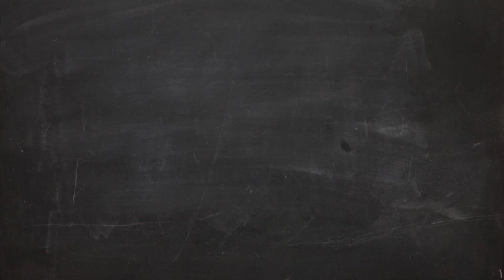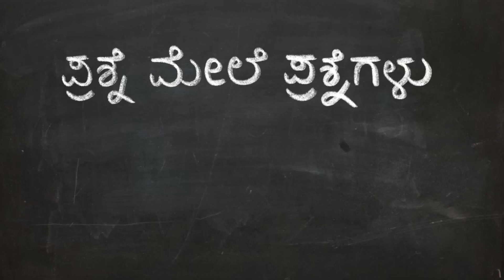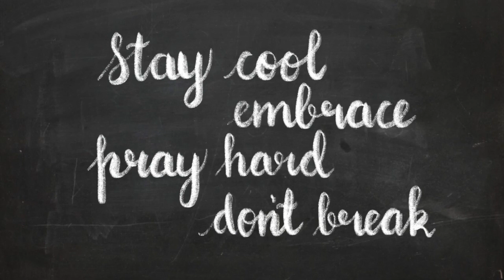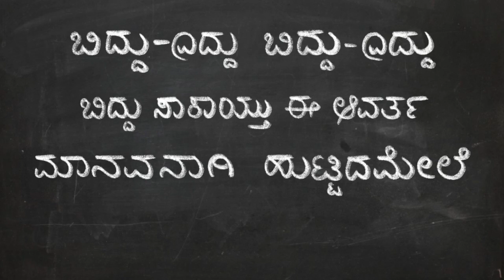Gubbi - CALM | Lyric Video | Prod. by Pogo Beats | The Calm EP | Kannada Rap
Presenting the Lyric Video of "CALM" From "The Calm EP" By GUBBI.

What's tough? Staying calm! Well, if this is so? It's time to find 'Calm' even in the chaos. And that's what the new Kannada rap song from the music album 'The Calm EP', is all about.

Run your life errands, and serve a purpose rather than serving societal fuss. Listen to such Indian rap for solace to trap, only on Gubbi YouTube Channel.

Composition, Lyrics, Rap, Concept: Gubbi
Beat Producer: Pogo Beats
Recording Engineer: Vishnu and Sai Menon
Additional production, Vocal Production and Mixing: Sai Menon

Special Thanks to Raghu Dixit

Lyrics Translation:

Verse 1:
The population hasn't come down, the family wouldn't let that happen
There should be at least one kid at home,And after that another one
The salary isn't enough? Take a loan Build a house, buy a car
Why do we need to live consciously?
No matter what kind of illness pops up, The lineage should proceed!
Do the rules of nature don't apply to the human kind?
When we pollute it to such an extent, nature won't retaliate?
Hard work bears fruit, but for that there should be a tree
But what is needed is just the sweetness
and the bitterness is the hardest pill to swallow

Chorus:
Stay calm and gauge, think hard, no rage
Stay cool, embrace, pray hard, don't break! (x 4)

Verse 2:
We are so lost in the notions of the society
Lost in the thought of "What will they think of us?"
Blindly following the path they have laid
Who is to look up to, in this facade of entertainment?
The questions never stop, who is gonna be answering them?
Even if you google it, the unmatched results are in hundreds
Even if God appears, one would want to take a selfie first!
When we are the problem, who is gonna be solving it?

Verse 3:
It's still not too late, this is an opportunity to change
We don't have to think too hard to understand the current situation
We only need brains, to control the situation
Let's stop thinking nonsense and cleanse our thoughts
Enough of this never-ending cycle of falling & getting up
Being born as a human being, it is pointless to live a meaningless life
In a situation like this, we have loads of time in our hands to think
And to think all you need is your brain and a heart full of compassion